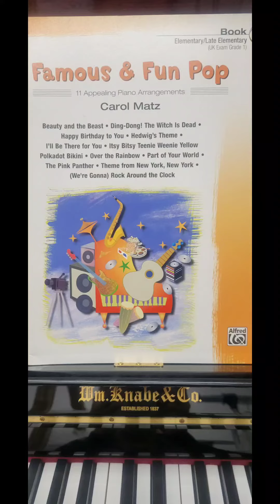Part of Your Word Arr. by Carol Matz